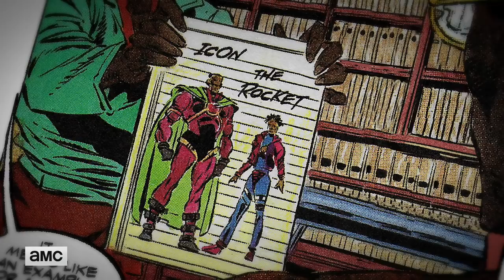Robert Kirkman's Secret History of Comics: Milestone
In this excerpt from the 12/4 episode of Robert Kirkman's Secret History of Comics, Denys Cowan, Derek Dingle, Mike Davis and Jenette Kahn talk about Milestone Media and Icon and Rocket, two of the line's most memorable characters.